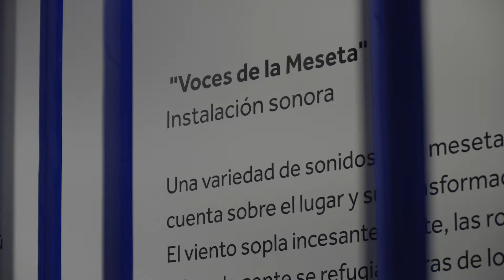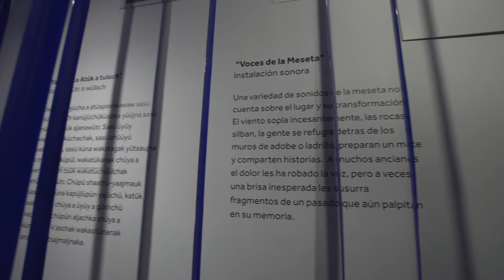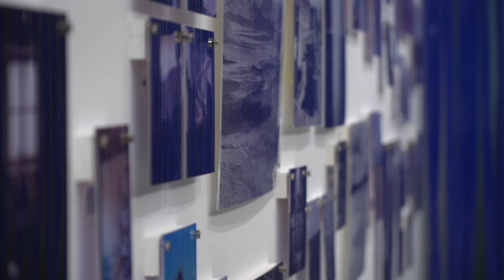Exposición Chüüyü Wülach | Meseta de Somuncurá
🔺 La Meseta está ubicada en la extensa Patagonia argentina. Su nombre significa "piedras sonoras" y es un territorio cargado de sonidos y conflictos.⁣ El desafío es visibilizar y poner en valor la historia, la cultura y su proyección para las futuras generaciones.⁣

🔺 Meseta de Somuncurá CHÜÜYÜ WÜLACH es un proyecto interdisciplinario original de Campo Abierto, integrado por Alessio De Gottardi, Emanuel Hohl, Matthias Müller Klug, Milo Schwager y Manuel Jäggi profesionales y artistas de origen suizo que investigan los fenómenos y procesos de transformación de los territorios contemporáneos centrándose en los mecanismos de colonización y globalización.⁣

🔶 La exposición de la Sala La Rueca de El Obrador está compuesta por cuatro núcleos denominados cámaras, que narran y reconstruyen a través de múltiples registros (audiovisual, fotográfico, sonoro, performático y testimonial), la vida del Pueblo Günün a küna.

⁣⁣⁣📌  Del 8 de septiembre al 4 de noviembre de 2021
Sala La Rueca • El Obrador • Bartolomé Mitre 1670 CABA, Argentina

⁣Coordinación: María Emilia Marroquín
⁣⁣Organizan: El Obrador Centro Creativo y Casa Matienzo
⁣Con el apoyo de: Pro Helvetia en el marco de su programa en América del Sur «COINCIDENCIA», OPG - Organización del Pueblo Günün a küna y la Embajada Suiza en Argentina.

.:. Traducción idioma inglés disponible en la opción de subtítulos
.:. Traducción günün a yajüch:

María Emilia Marroquín - kürrü a kawujkan - El Obrador

Somuncura wawük atüüla chüya a atük a atük a tulach a mülach Patagoniajnaka Argentina. Yagap wawük münüwa mükna wakamsalmünak, yüüjna kümaichü yasuwün, sasü Günün a küna. Sasü yajüchnaka Günün a küna, watüülak Chüüyü wülach, tsük wasa wautatrak yaushka tsük asnaksawü a shüwül wajamüküsüna sasü yatranka Campo Abierto yüüjna El Obrador.Asnaksawü washlümülak yatüülü tsük yamükshlü atükana, yüjüchü, asnasnatsütsajmal kajnayü wakachwanak yawü anüjüchach tsúk wakatawülak kajwuk küna. Tsük wasa yanakütüwütr, kata sasü yüsüsna a atatrüjawü, künüvideo, aktawawü tsük atawüjawütr a ajüchach watün kashlün sasü münüwaka El Obrador, wakayümalak chüyü a amshalümküna atükümünach sasü achünjücha anaayajümnakka Günün a küna, küntül chükajüchaküsüna wuj yajüchka, atüspashka a yüjücha watrajük kata winawajchachak wee gütskam ükün augüwaka amsalmünak sasü Chüüyü wülach a atük

Alessio De Gottardi - Atükümünakka Campo Abierto

Campo Abierto wawük chüya a yatran chüpüshümtaka suizos. Winagütsatskütr wawük yak’anauchü atsaljachja a yatran, anasnatsütsajmalka tsük jürrüpkala a ajwachacha alkayach sasü yajwaywanwütr tsük atüknaka a künawawkan tsük yamawülawütr, wee yak’anauchüwün aukauna a münüwa yaina chüya a kümnagün wayta yatüsach tsük chüya a küshnaucha wasnaksak k’aschak gan wüpgastak.Küsan winaukaunak Puerto Madryn yashümtaba winamkashnatr sasü atük a tulach. Winaukaunük sasü bayakwüka yaktsümtü atük tsük künüka, yajajtrü sasü ajatrach a künüwaukach. Wee wakajalajal yashümtüjü yüüjna küsankatr a wakaukünak katün ajajtrach

N. G. Daniel Huircapan - Atsaljachjakka Günün a küna

Chüya a paana jüchü kajnayü wanshük, chüya a yajüch atükach sasü üyüyna, chamüljna, atük a tulach tsük atük. Chüya a Küna wamükshlük tsük paana küna wakauklük yagatskü münütr. Wawük aklüjüküna küsüna wauklük yatükü tsük wauklük yakü kayaga sasü yajüch, sasü atük, sasü paana anüjüchawüka düü-düütsüm. Tsük sasü Wunushayna güstkam wakasak küsan, Buenos Aires a atük, kajwuk wasa üyüy a jüchü wakaulük chüya a asnaksawü winasnaksak kayaga tsük yaushka yasnatsütsü Günün a küna a yamüwülawütr, chüya a münüwa a yaina yamüwülawükan mükna sasü paana jüchü wamükshlak, tsük sasü anasnatsütsajmal wakauklak yaukaunüküsüna ajwakükna, yaukaunüwütrküsüna küsan tsük yatskünüwütrküsüna wasa aklüjüküna a atüspashkawaw.